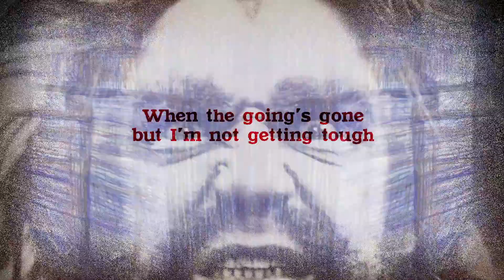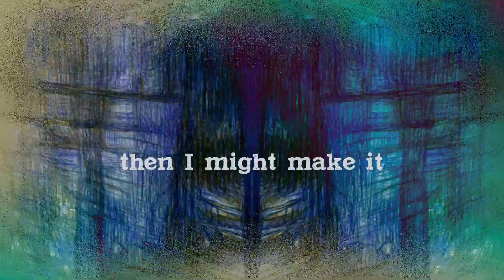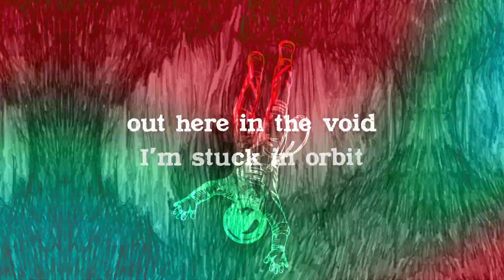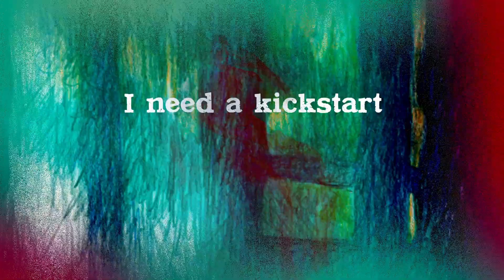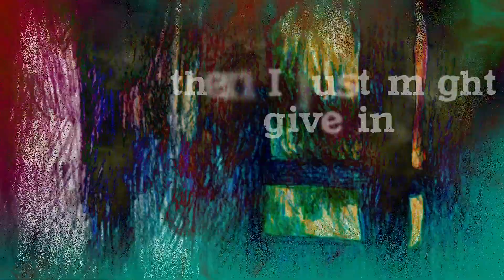Kickstart - Steve Robinson & Ed Woltil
From the album, "Shadow Play" by Steve Robinson & Ed Woltil on Sunshine Drenchy Records